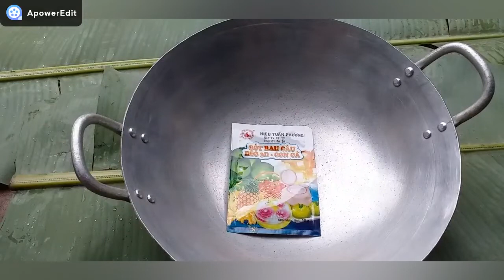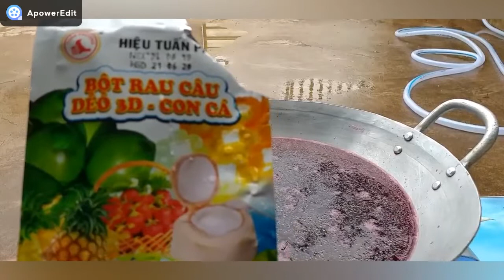Tiết canh không dùng tiết động vật làm từ củ dền || Ẩm thực || Afc Điện Biên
Món ăn này rất lành vì củ dền là một vị  thuốc tốt